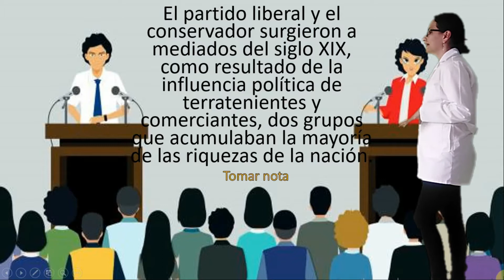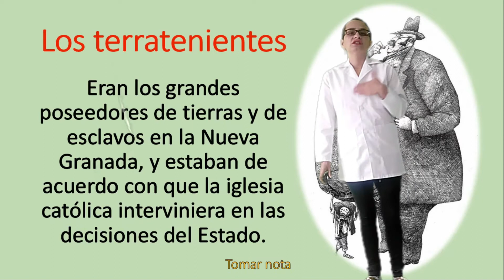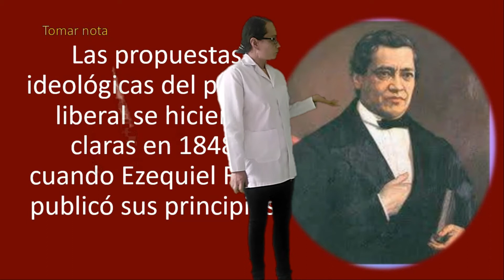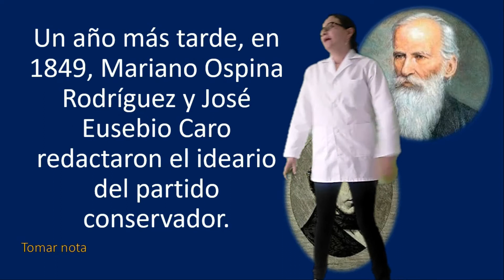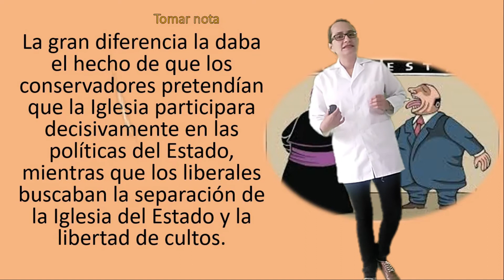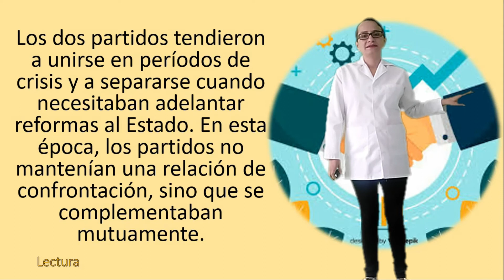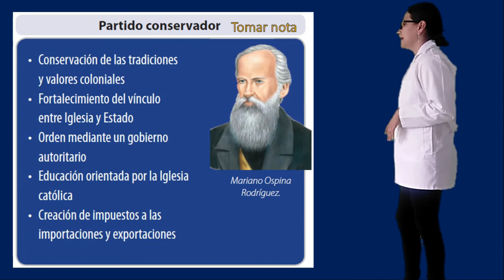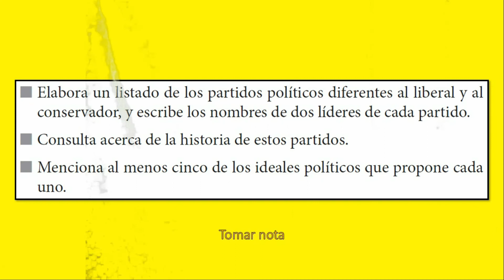Grado 8vo. 2da parte Origen de los partidos políticos. Prof. Janeth Vásquez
Semana del 27 de julio 2020